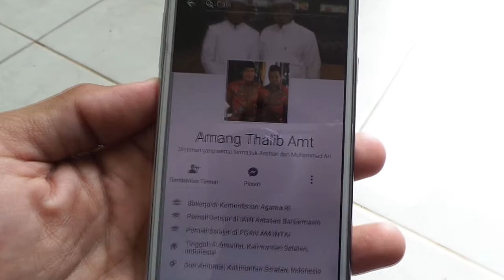Tidak Curiga Karena Pelaku Menggunakan Bahasa Banjar